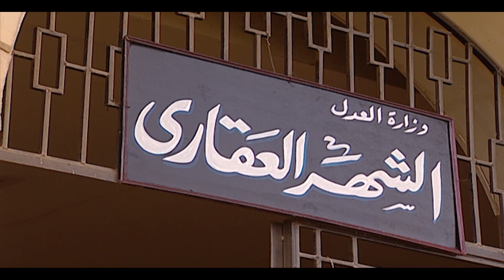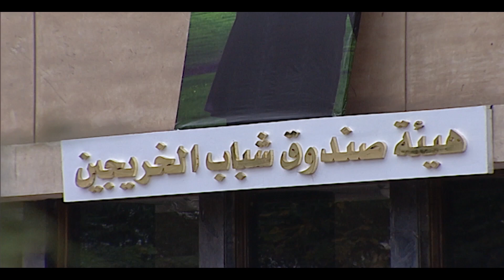لبستلهم خرزه زرقا في الشغل عشان اتخطبت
هيمه أيام الضحك والدموع مسلسل أجتماعي مصري
 من خلال جزيرة يحاول رجل أعمال الاستيلاء عليها، يطرح المسلسل العديد من المشكلات الاجتماعية التي يواجهها جيل الشباب مثل عدم وجود فرص عمل كافية للشباب والعنوسة. إلى جانب القضايا الشائكة دائمة الاستمرار مثل المحسوبية والفساد واستغلال النفوذ.